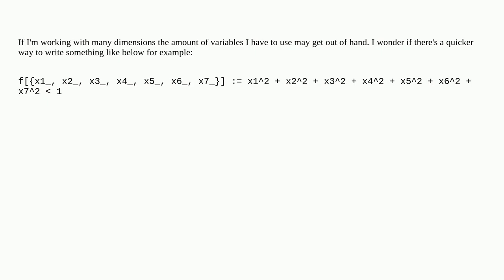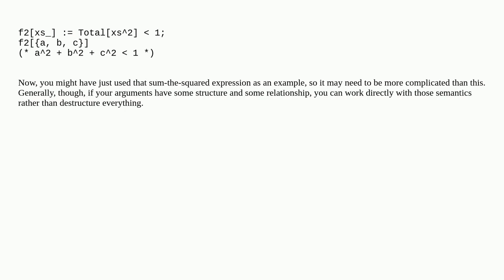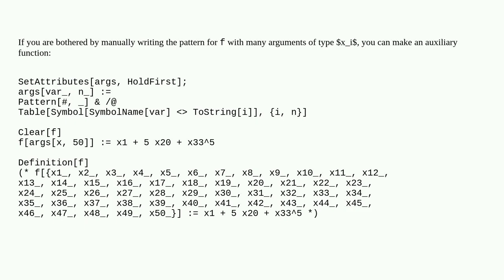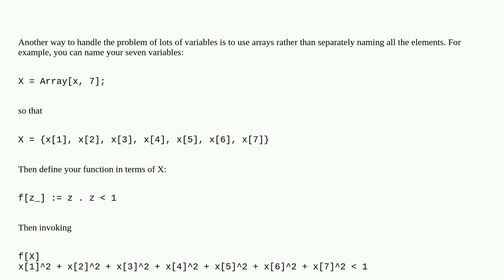Better way to specifying arguments for multivariable function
A special thanks goes out to the community

  functions